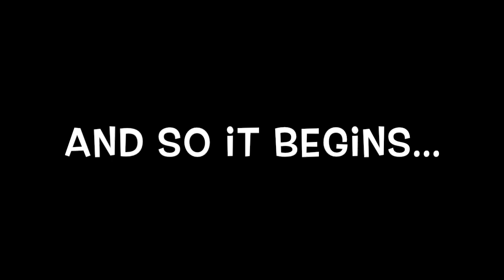The Road to MLK: Practic (part 1) VLOG# 53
This video is about The Road to MLK: Practic (part 1) VLOG# 53